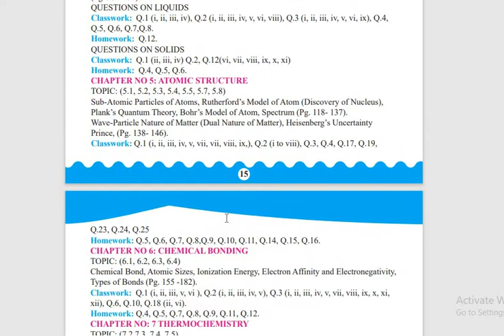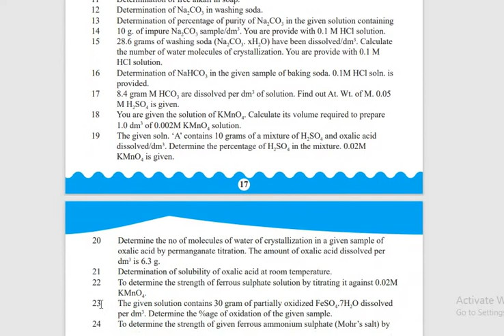Smart syllabus 11th Class 1st Year Chemistry